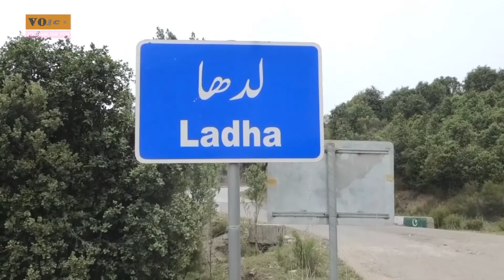LANDMINES: Pakistan’s War On Terror Has Left Terror Behind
On the June 1, three children from S.Waziristan were killed in a mine blast. Their story is common. Several people from the region face the danger whereas the govt has only responded with empty promises & outright apathy.